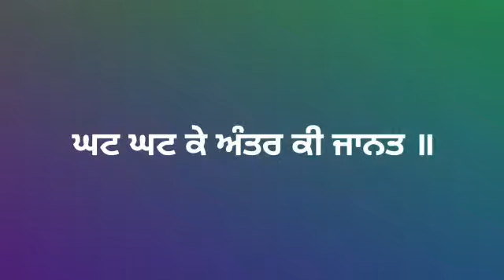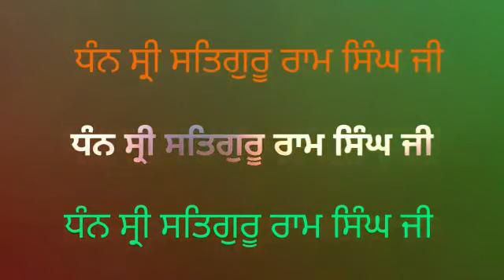ਅੰਤਰਜਾਮੀ ਸਤਿਗੁਰੂ — stories of satguru ram singh ji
ਸਾਖੀ ਹੋਲੇ ਮਹੱਲੇ ਦੀ
੧੮੬੭
ਸ੍ਰੀ ਅਨੰਦਪੁਰ ਸਾਹਿਬ ਜੀ ਦੀ ਪਵਿੱਤਰ ਧਰਤੀ ਉੱਤੇ।